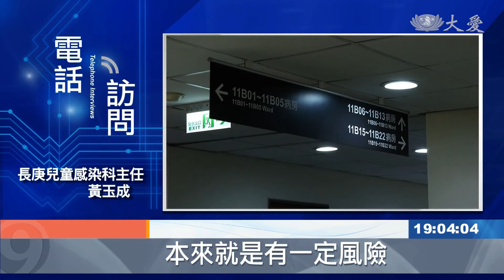防疫佳績"醫"起守護 團結戰勝病毒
新冠肺炎疫情，台灣歷經一年抗戰，守住全球稱羨的防疫成果，現在卻因為醫師染疫，引發恐慌，但其實實際訪問民眾，多半都認為，基層醫護守在第一線，已經相當辛苦，應該對他們說聲加油，感謝有你。
疫情指揮中心指揮官 陳時中(01.13)：「我還是一再跟醫院講，叫大家不要氣餒，大家遇到問題 就是要來處理問題，我也希望全民能跟我們一樣，維持一個鼓勵的態度，醫事人員才有這樣的動力，繼續來替大家把第一關把守好。」

穿上層層防護，面對新冠肺炎確診患者，基層醫護戰戰兢兢，奮戰一年，守護台灣防疫成果，卻因北部醫師染疫，投下震撼彈。

民眾 林小姐：「因為防疫都是他們在做，他們站在第一線，應該給他們一些鼓勵，他們自己也不想染疫，誰想要染那個疫啊。」

民眾 曹小姐：「他是為了(照顧)病人，醫療人員本來就很辛苦，本來就應該支持他們，沒有什麼好講的 加油。」

綜觀全球疫情，中國大陸及歐美國家，最剛開始，確診患者比例，將近四成都是醫護人員，顯現照護上高風險程度。

北市聯醫昆明院區院長 顏慕庸 ：「沒有一個過錯是需要去究責的，但不可否認 六個月的承平生涯，大家其實有一點點放鬆，(這次案例)是再打一支預防針，我們去年那個規格再拉回來，就可以了。」

 防疫最前線 感謝有您

台北報導：周怡呈 張略家。